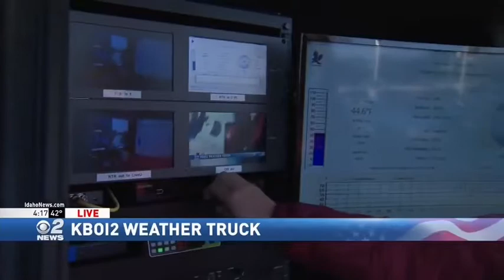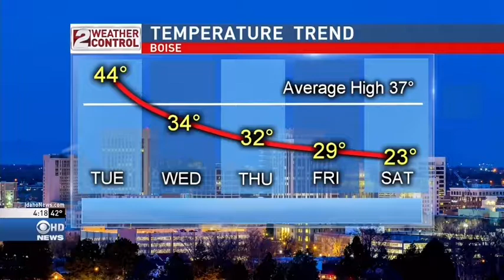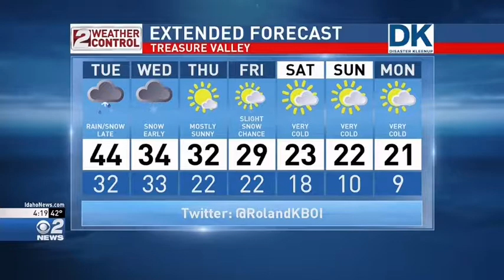20171218 KBOI 4P StemAC MobileWeatherCtr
Idaho STEM Action Center is proud to be partnering with KBOI and their new state of the art weather vehicle!